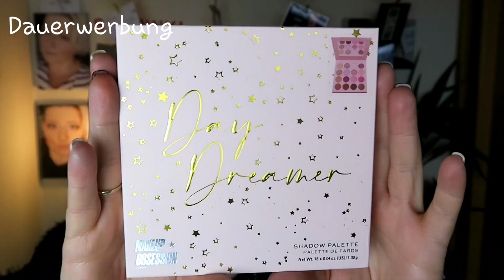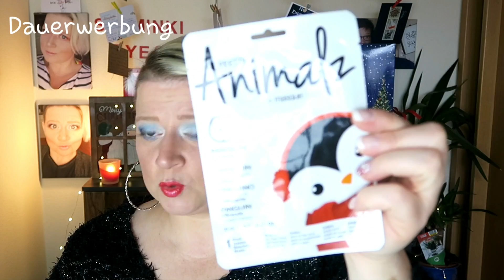Pink Panda Black Week Haul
Hallo und mein Black Week Wahnsinn geht in die nächste Runde
Ich habe auch bei Pink Panda wieder einige Schnäppchen gemacht zur Black Week
Ihr findet auch da immer Schnäppchen,es lohnt sich mal vorbeizuschauen
Und jetzt viel Spaß mit dem neuen Haul Video
Eure Steffi